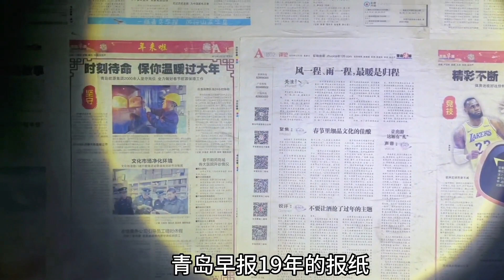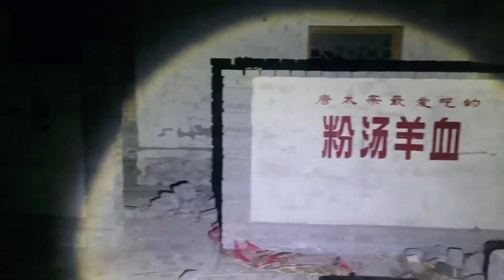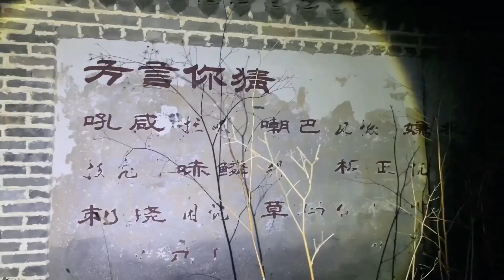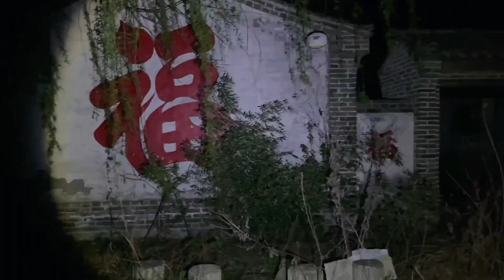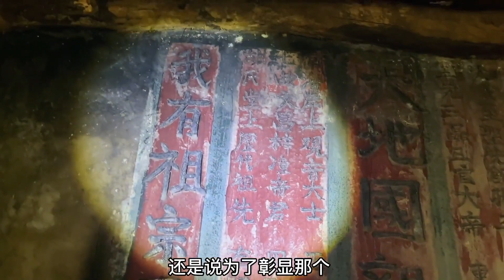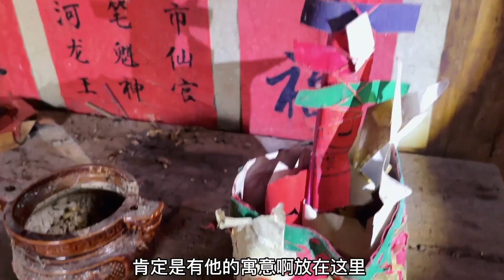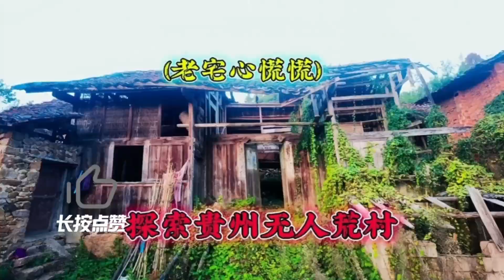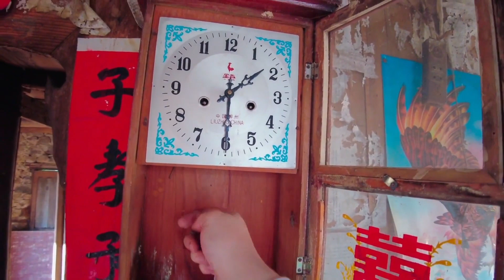🈴探秘荒废无人村丨探秘山东潍坊废弃小镇，空荡荡的街道杂草丛生，空无一人